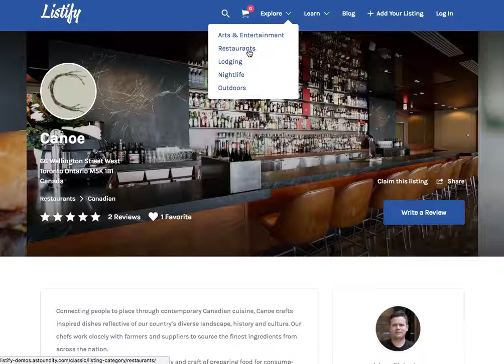Listify [Demo + Download]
Listify is a website template that allows you to make a website like yelp.com or craigslist. The possibilities are endless. You can create a directory/listing submission site for just about anything. This theme allows you to configure it in so many different ways, including the option to charge visitors.

Listify supports several different ways for you to charge your customers. You can charge customers to create a listing on your site or even charge a monthly fee via WooCommerce. You can make the listings private until someone pays to view them. If you want you can make your entire site exclusive to paid users.